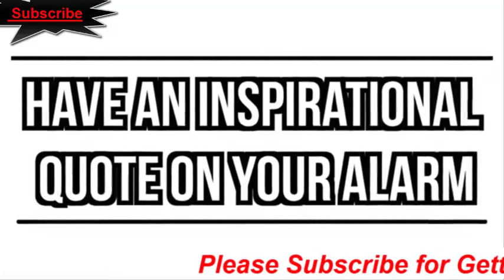MORNING LIFE HACKS How to Be a Morning Person for School Secret Tips